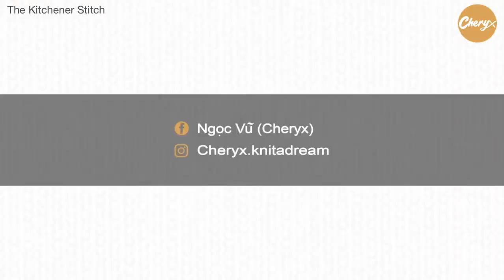Kitchener Stitch | How to sew the seams in knitting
You can purchase my patterns on Ravelry/ lovecrafts. Here's the link:
▪️  Ravelry: